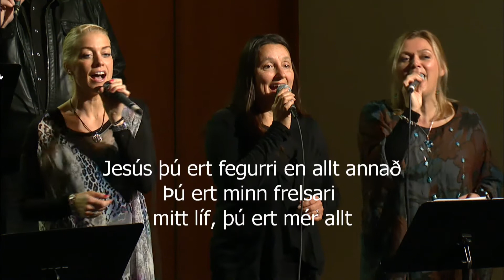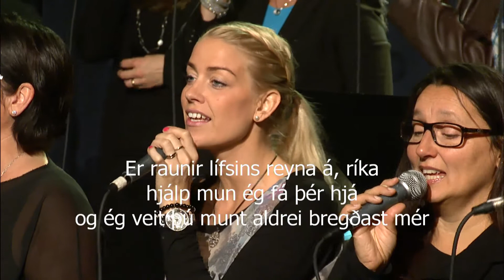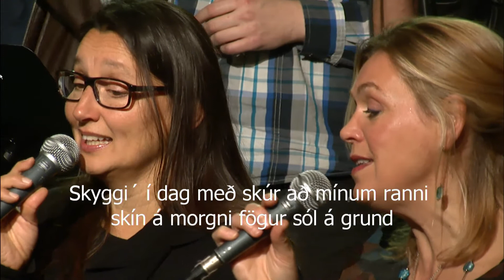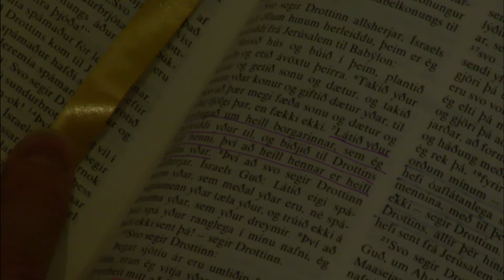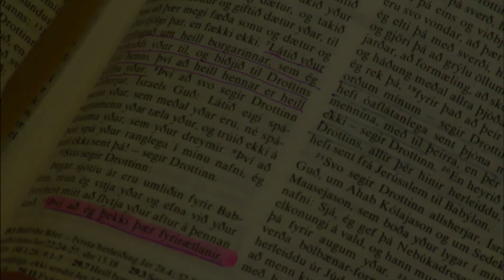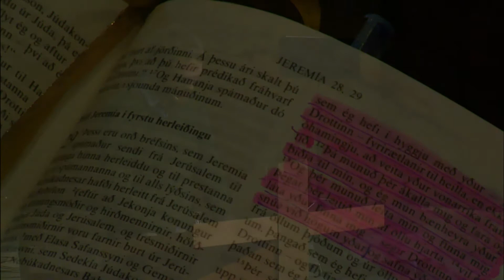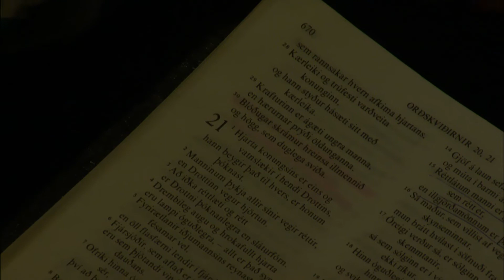2014-09-21 :: Talað við Guð :: Partur 3 :: Helgi Guðnason